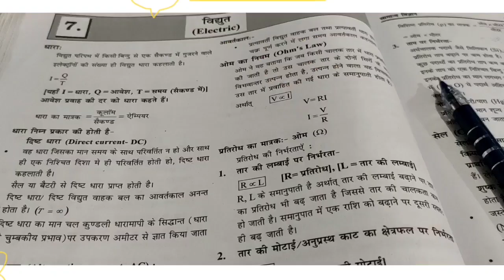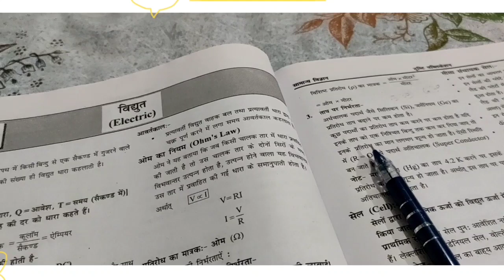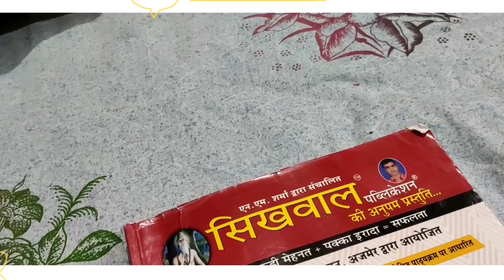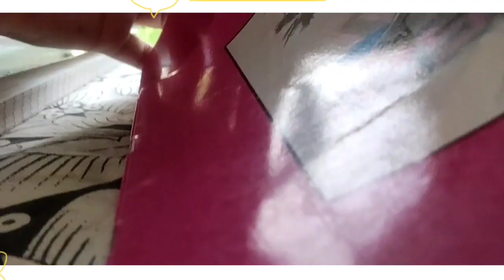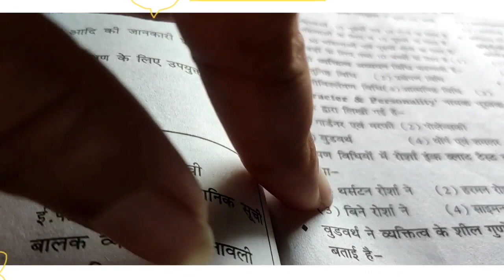REET का study vlog !! REET2021 !! MY time table + daily routine || कैसी है मेरी तैयारी🤷